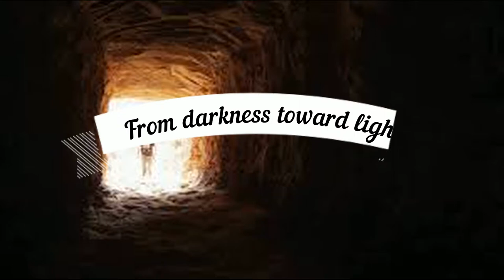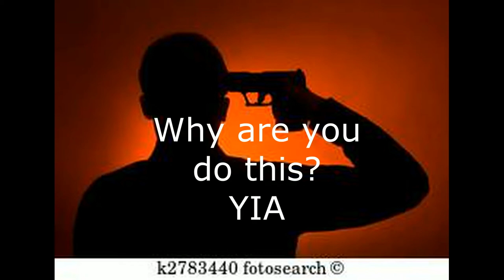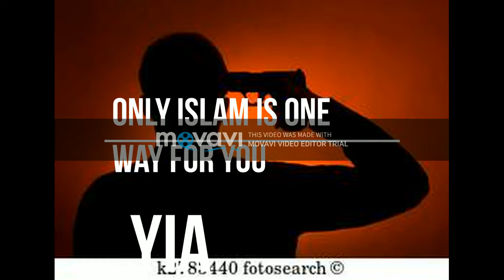বাংলা ইসলামিক সঙ্গীত/Islamic songeet-Iqra channel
Mora hote chai. @jum
This is the IQRA CHANNEL, to be uploaded the video about Education and also Islamic knowledge, where will be gathered and increase the knowledge in our mind about Quran and hadith. And also to be uploaded the Islamic Songeet and song. We should find this various Islamic lecture and speech by Islamic scholar.